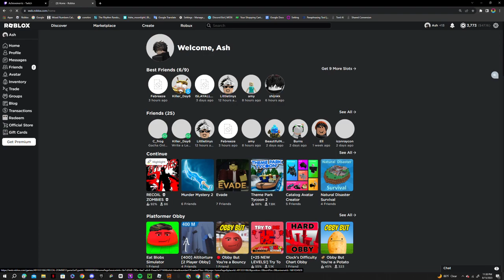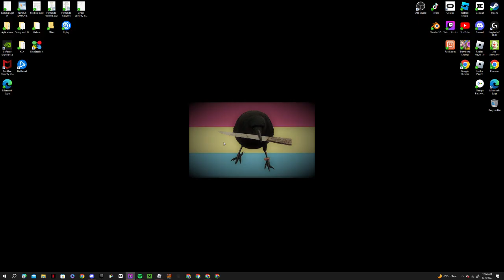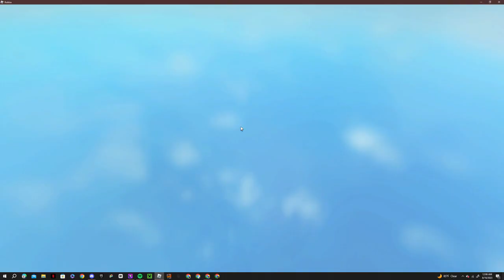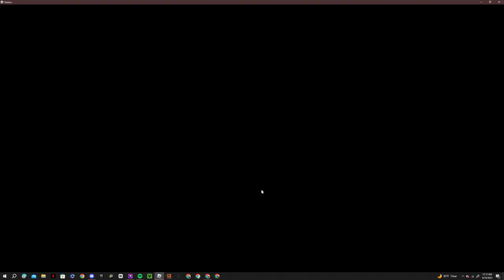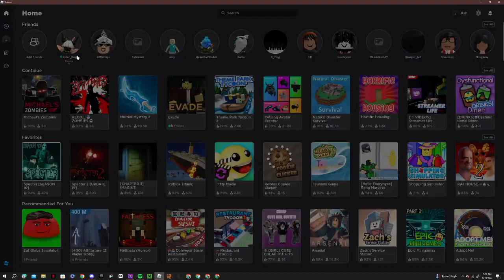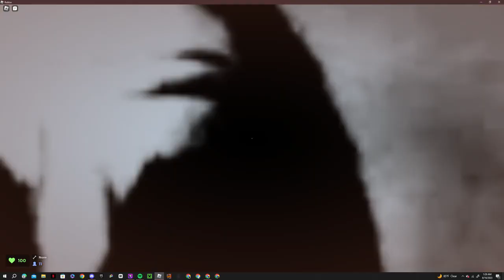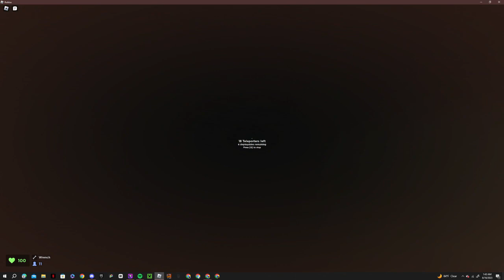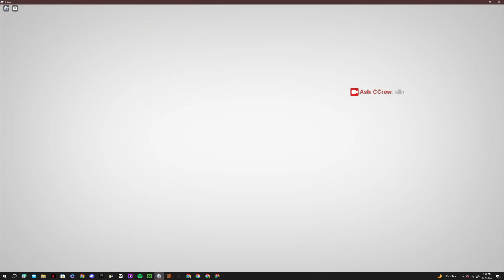I'M THE BEST | Zombie recoil | Roblox games